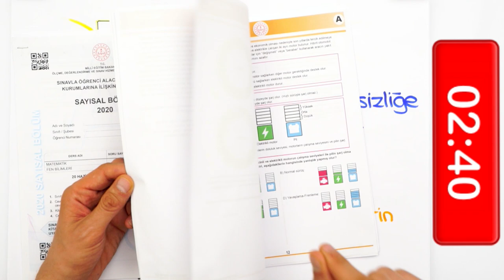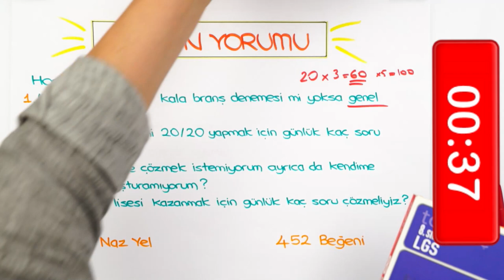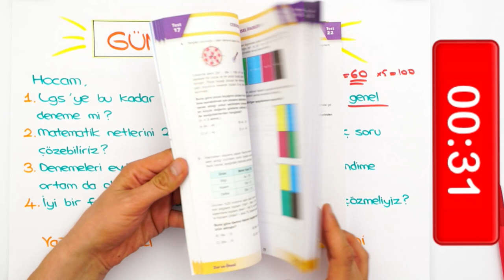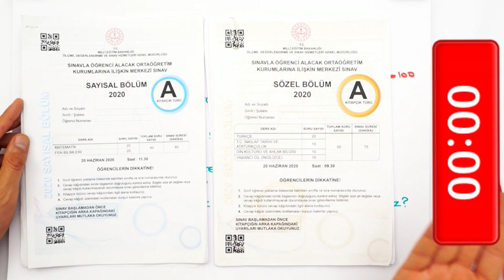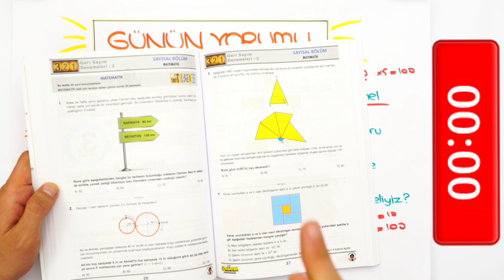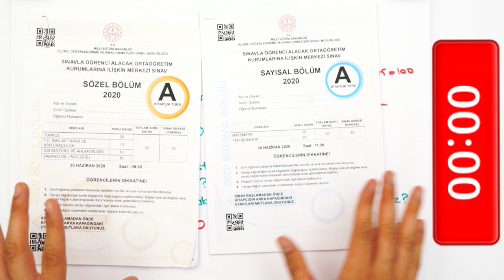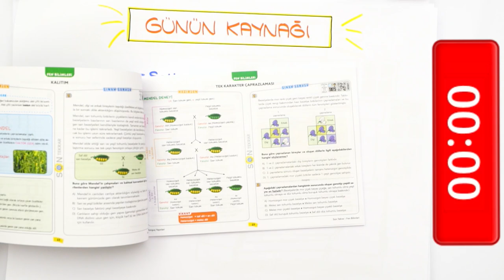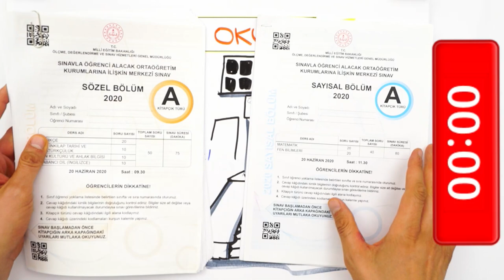LGS'ye Son 28 Gün | Evde Nasıl Deneme Ortamı Oluşturabilirim?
LGS'ye Son 28 Gün kaldı! Peki evde nasıl deneme ortamı oluşturabilirim? Kalan sürede genel denememi branş denemesi mi çözmem gerek? Hepsi ve daha fazla videoda👆 LGS​ gerisayım​